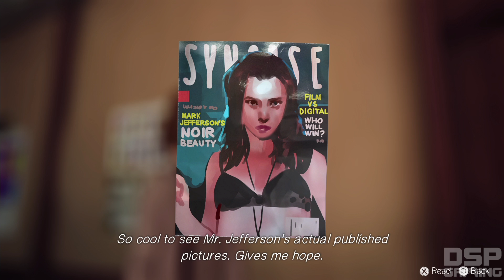DSP's Game of the Year Awards 2015 Countdown - Number 8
WARNING: This video has MINOR plot spoilers and I warn you about them beforehand. If you want to absolutely know NOTHING about these games in the countdown, skip this video, but this isn't anything you won't know within the first 20 minutes of playing either game.

It's that time of year again when I take time out to run down my favorite games of 2015, as well as some honorable mentions!